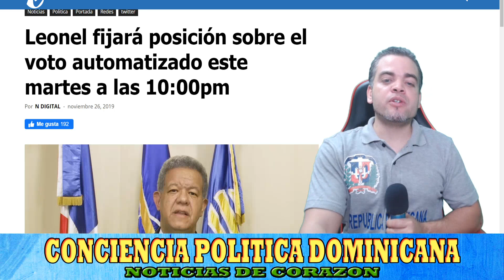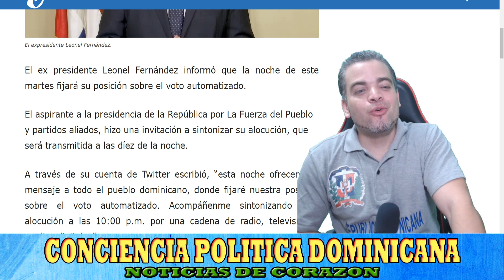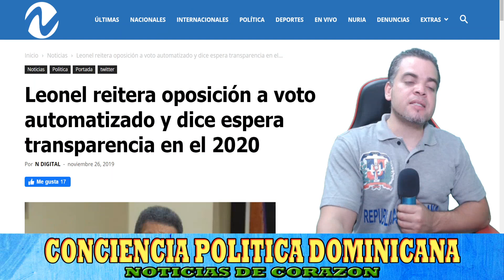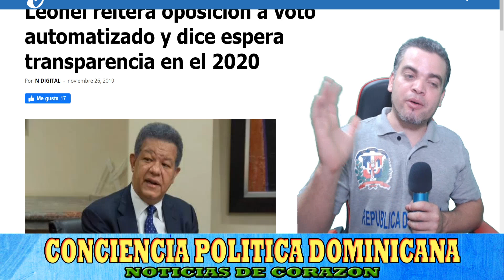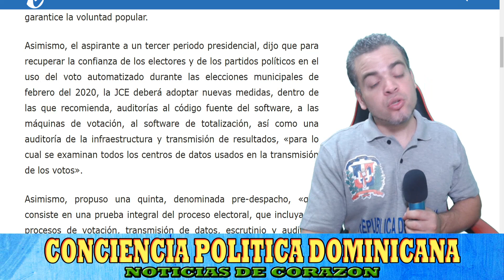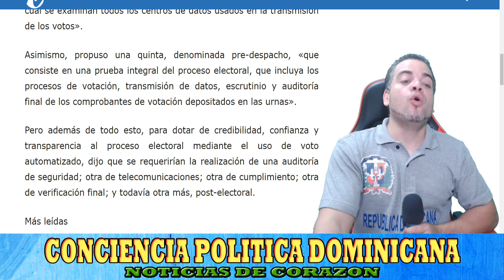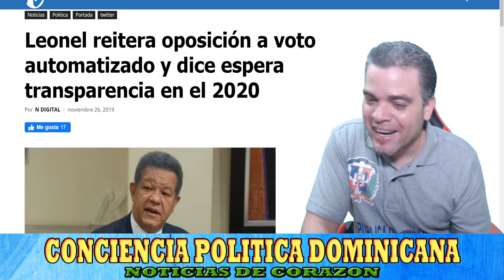ULTIMO MINUTO: LEONEL FERNANDEZ FIJA SU POSICION SOBRE EL VOTO AUTOMATIZADO